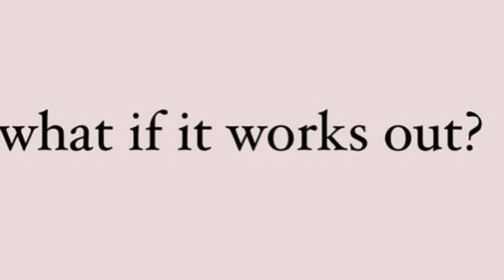Draya Michelle Pregnancy Shaunie Henderson| Jennifer Williams Shaky Life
Professional NBA  player Jalen Green & Draya Michelle

Pastor Keion & Shaunie Henderson

Jennifer Williams getting married CJ

Basketball Wives